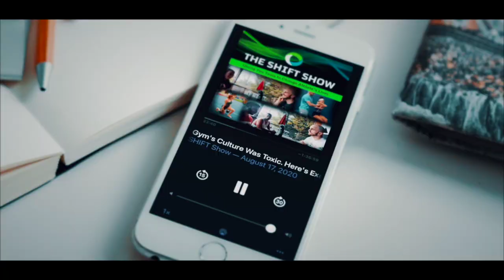Becky Downie on Overcoming Adversity and Lessons From 15 Years in Elite Gymnastics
Today on the podcast I am excited to bring back an episode we actually did three years ago.

I wanted to share this episode again now with Becky Downie, due to the recent podcast with her younger sister Ellie.

Becky now 30 is a double Olympian for Great Britain becoming Commonwealth Champion on bars not once but twice, European Champion on bars, and World silver medalist on bars.

I was really fortunate to sit down and interview Becky back in 2019 and talk about overcoming adversity in her career, injuries, the ups and downs, and how she continues to work hard and be positive given her long career.

We also talk about her sister and given how popular the episode with Ellie was, I wanted to reshare this episode with Becky as a lot of people who are new to the podcast might not realize that we have this fantastic episode with Becky.

I also wanted to bring it back and tie these two episodes together because they both have so much incredibly valuable information that coaches, gymnasts, medical providers, and particularly parents should study and learn from.

To really understand how to get the best out of athletes and help them with their performance, increase the longevity of their career whilst staying as healthy and happy as possible.

04:38 Becky’s gymnastics career.

09:46 What would Becky do differently now looking back on her gymnastics journey?

13:28 Has being a specialist helped Becky stay in the sport longer?

14:53 How to deal with stress as a gymnast.

17:43 The secret to Becky’s long and successful career.

20:34 The impact of social media in the sport of gymnastics.

25:30 Being the best version of yourself and not doing it for anybody else.

29:15 Overcoming injuries and sets backs, advice from an Olympian.

32.36 Giving gymnasts a voice.

42:53 How Becky balances adult life, the Doubledownies Company, alongside being a full-time elite athlete.